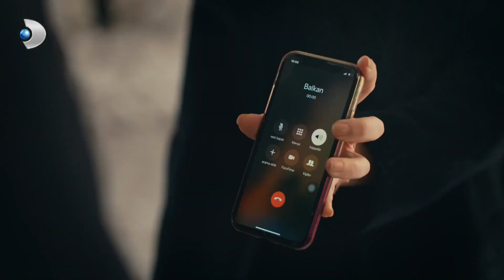Kuzey, Kapının Arkasındaki Büyük Sırrı Öğrenebilecek Mi? - Azize Özel Klip